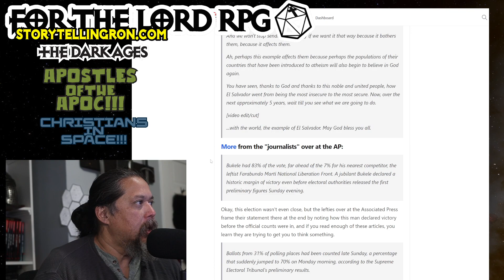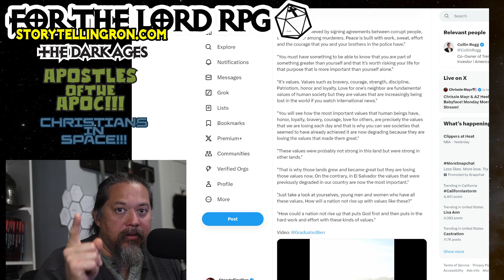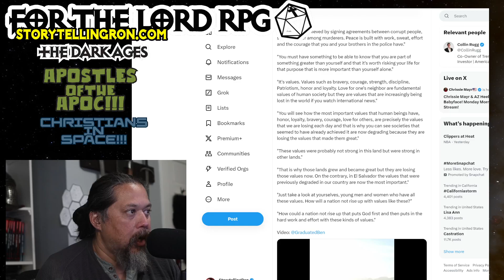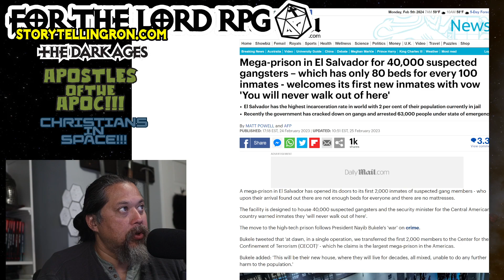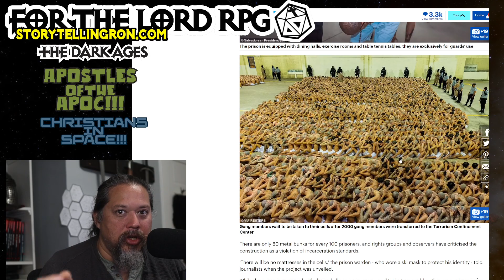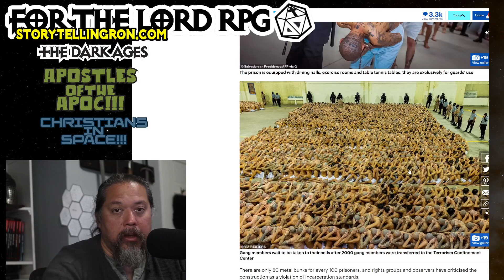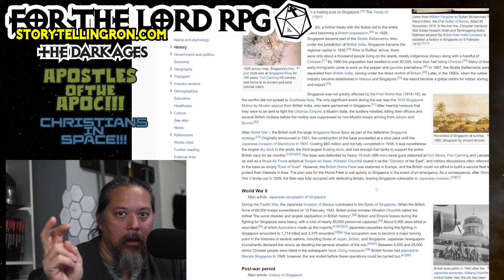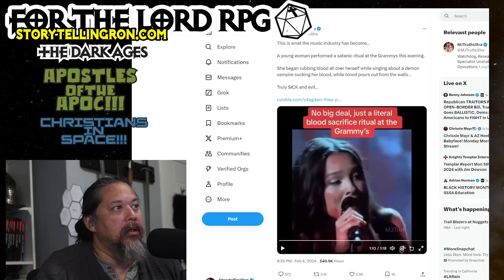Quick RPG Adventure Ideas 4